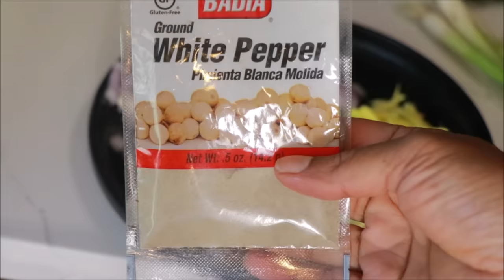കല്യാണവീട്ടിലെ ഫ്രൈഡ് റൈസിന് 😋രുചിക്കൂട്ടുന്നത് ഇതുപോലെയാണ് ||Kerala Party Special Fried Rice Recipe